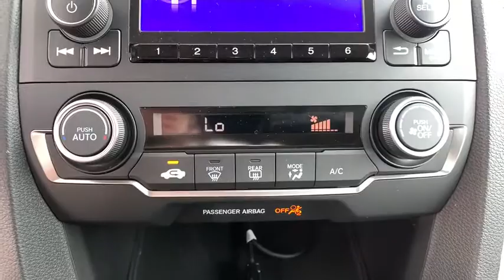2020 Honda Civic_Sedan Carson City, Reno, Lake Tahoe, Northern Nevada, Susanville, NV H20284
Lunar Silver Metallic New 2020 Honda Civic_Sedan available in Carson City, Nevada at Michael Hohl Honda. Servicing the Reno, Lake Tahoe, Northern Nevada, Susanville, NV area.

2800 S. Carson St

Lunar Silver Metallic 2020 Honda Civic LX FWD CVT 2.0L I4 DOHC 16V i-VTEC Black Cloth.30/38 City/Highway MPG